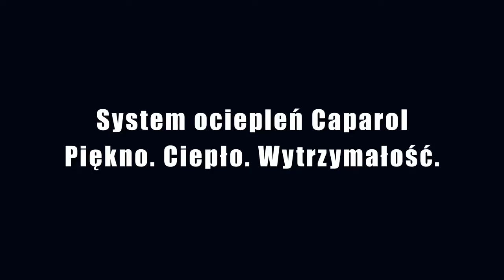Tynki Caparol - prezentacja